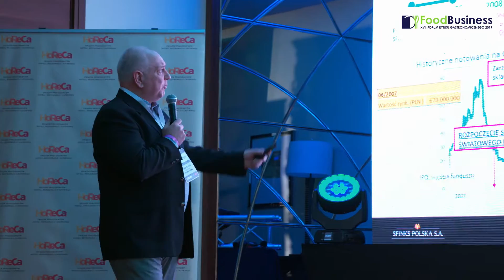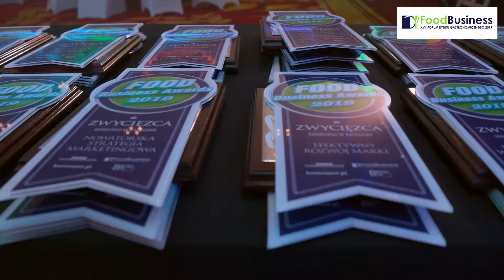XVII FOOD BUSINESS FORUM 2019 (9.09.2019 Marriott Warsaw)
Najważniejsze w Polsce spotkanie restauratorów niezależnych, sieci gastronomicznych, kupców oraz dostawców. W programie: konferencja, wystawa producentów i dystrybutorów, spotkania Business Speed Dating oraz uroczysta kolacja  z Galą Supplier of the Year oraz Food Business Awards